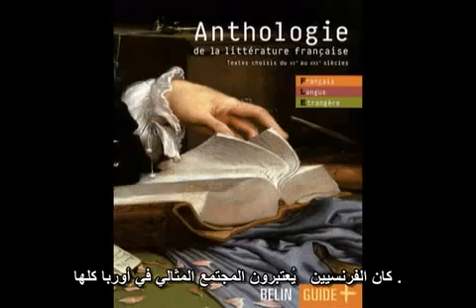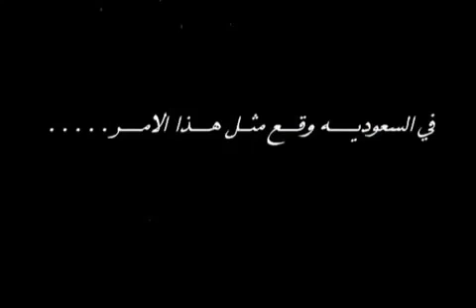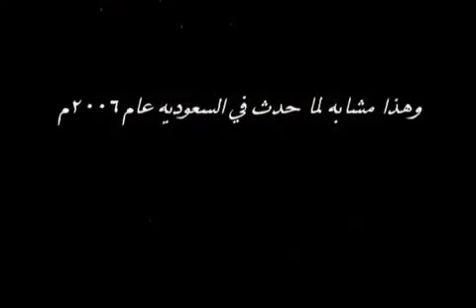(12) لهذا السبب ستكون هناك ثورة في السعودية